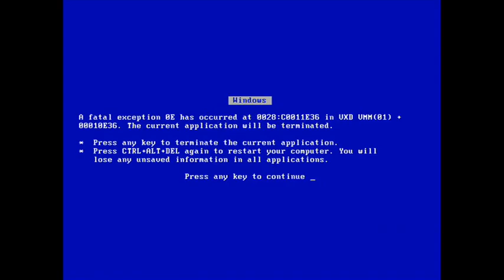YTP: Return to Windows Movie Maker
It's like 2007 all over again.

0:00 Cillit Bang Universal Stain & Drain
0:37 All I Want For Xmas Is A PSP
0:58 Andrew Lee - Body Heat
1:18 Action 52 - Crazy Shuffle theme